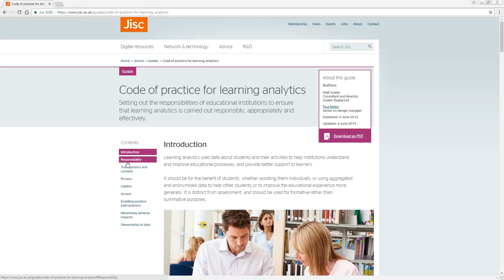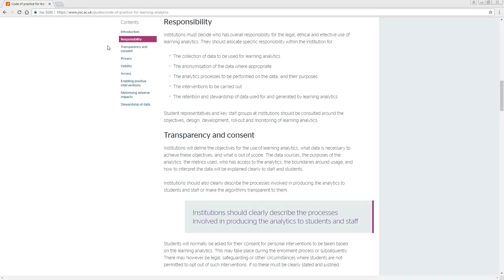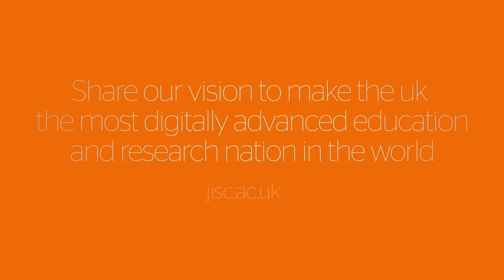Jisc Learning Analytics: The need for a code of ethics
Video from Jisc Learning Analytics CPD Modules
Module 1 - Introduction to Learning Analytics
Topic 5: Legal and ethical issues
Title: The need for a code of ethics
Presenter: Martin Hall